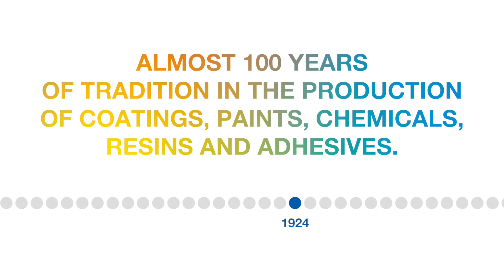HELIOS Group becomes KANSAI HELIOS Group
Together, we represent KANSAI PAINT's European center of excellence, combining our wealth of experience, know-how, technology, and environmental and sustainability management. Learn more about the evolution of our group logo since 1924 in this video.